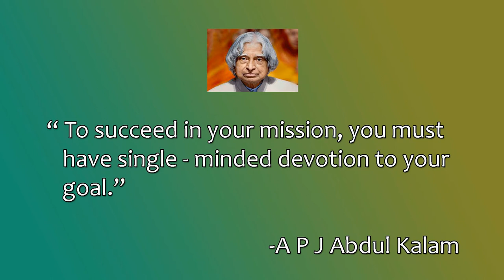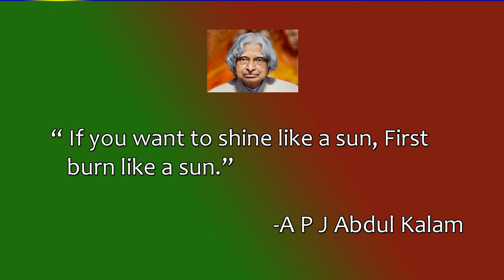A. P. J. Abdul Kalam's Rules For Success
Avul Pakir Jainulabdeen Abdul Kalam better known as A. P. J. Abdul Kalam.

A career scientist turned statesman, Kalam was born and raised in Rameswaram, Tamil Nadu, and studied physics and aerospace engineering. He spent the next four decades as a scientist and science administrator, mainly at the Defence Research and Development Organisation (DRDO) and Indian Space Research Organisation (ISRO) and was intimately involved in India's civilian space programme and military missile development efforts.

He thus came to be known as the Missile Man of India for his work on the development of ballistic missile and launch vehicle technology.He also played a pivotal organisational, technical, and political role in India's Pokhran-II nuclear tests in 1998, the first since the original nuclear test by India in 1974

Kalam was elected as the 11th President of India in 2002 with the support of both the ruling Bharatiya Janata Party and the then-opposition Indian National Congress. Widely referred to as the "People's President, he returned to his civilian life of education, writing and public service after a single term. He was a recipient of several prestigious awards, including the Bharat Ratna, India's highest civilian honor.

While delivering a lecture at the Indian Institute of Management Shillong, Kalam collapsed and died from an apparent cardiac arrest on 27 July 2015, aged 83. Thousands including national-level dignitaries attended the funeral ceremony held in his hometown of Rameshwaram, where he was buried with full state honours.